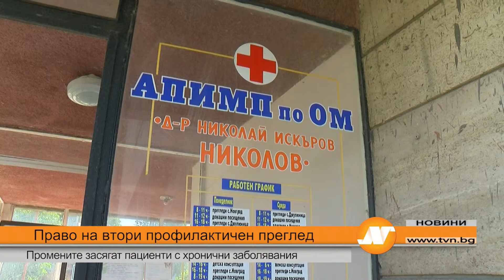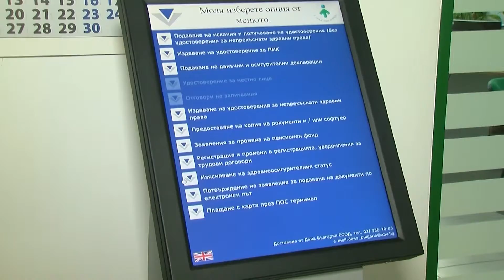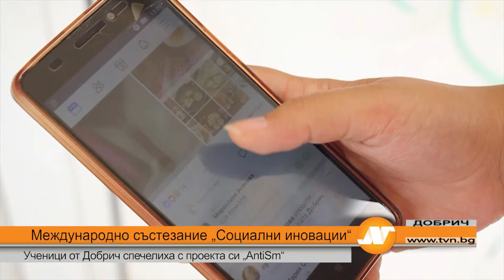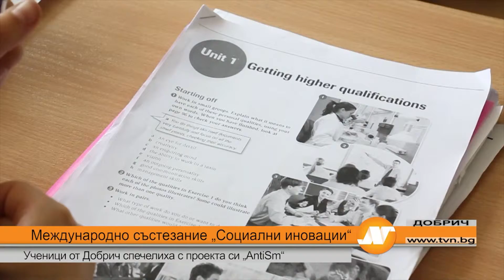Емисия новини 21:30 часа Шумен 5 юни